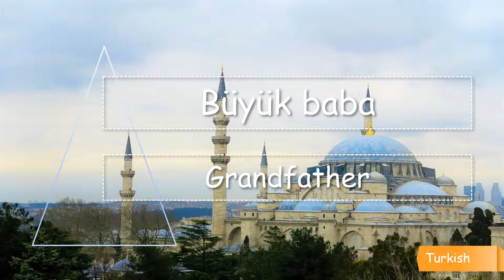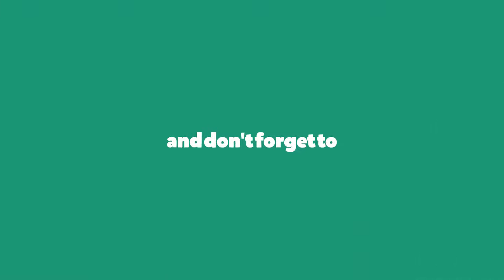HOW TO SAY Grandfather IN MORE THAN TOP 10 LANGUAGES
(00:07) grandfather In Chinese is 祖父 (00:22) grandfather In Spanish is abuelo (00:41) grandfather In Hindi is दादा (01:00) grandfather In Arabic is جد (01:17) grandfather In Portuguese is avô (01:35) grandfather In Russian is Дед (01:54) grandfather In Japanese is 祖父 (02:12) grandfather In German is Großvater (02:28) grandfather In Korean is 할아버지 (02:45) grandfather In French is grand-père (03:04) grandfather In Telugu is తాత (03:22) grandfather In Turkish is Büyük baba (03:40) grandfather In Tamil is தாத்தா (03:58) grandfather In Italian is nonno (04:14) grandfather In Polish is Dziadek (04:33) grandfather In Thai is คุณปู่